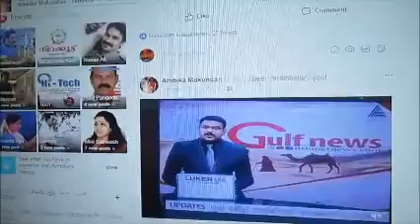mommy's private time 1 minute malayalam comedy by sunil k cherian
starring ambika mukundan